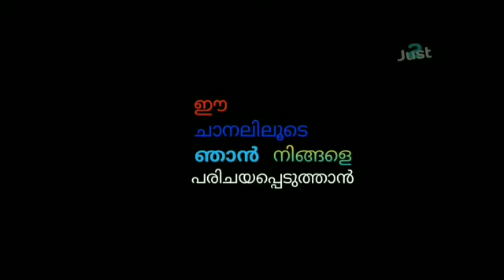Athirappally Water Falls Kerala | Amazing Athirappilly Waterfalls Kerala | Beautiful Athirappally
Athirappilly Water Falls, Athirappally Water Falls Kerala

Athirappally (Athirappilly) water falls which is located in Thrussur District if Kerala State. Athirappally (Athirappilly) water Falls is in the Chalakudy River. It is the largest waterfalls in Kerala. It has a tall of 24 meter.